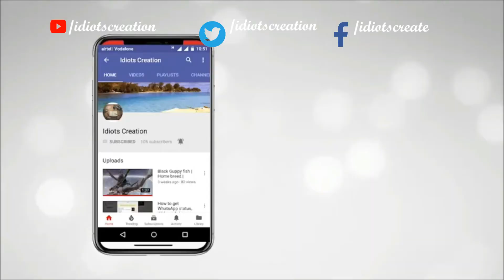Modi Fitness Video Troll Vadivelu clip | idiots creation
Mugathai Eppothum Moodi Vaikathe  Tamil WhatsApp Status